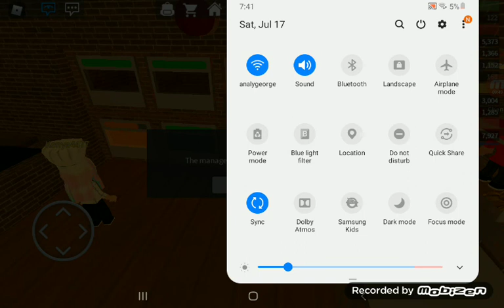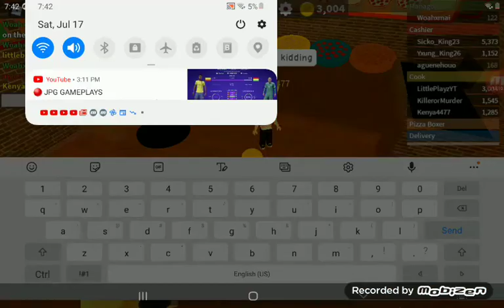pizza place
pizza time